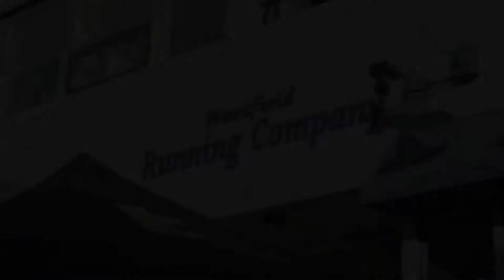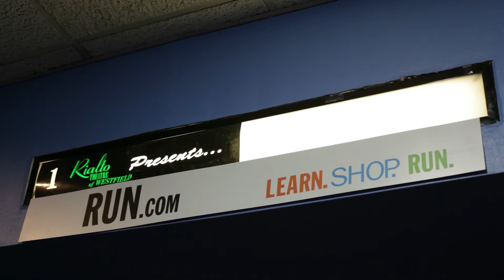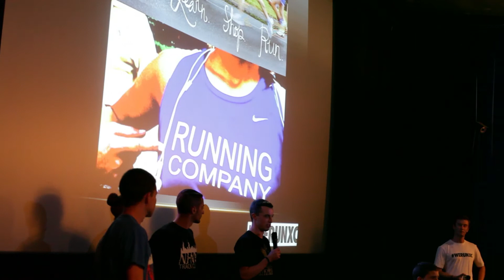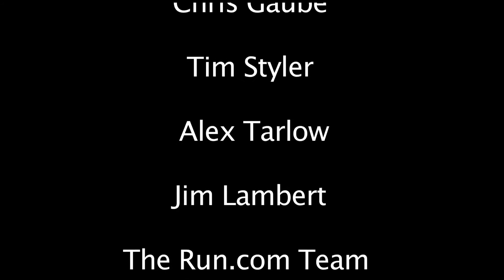WeRunXC: Cross Country Movie Night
Westfield Running Company and Nike Running teamed up to host a spike + movie night for New Jersey high school cross country athletes. Check it out!